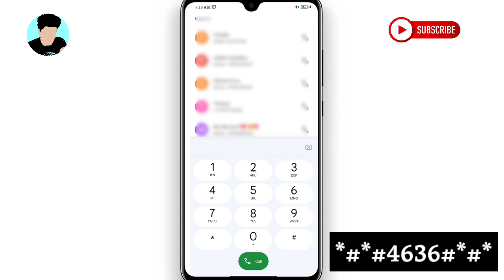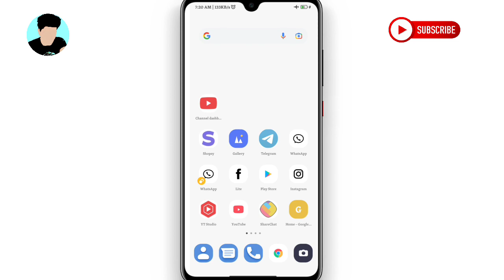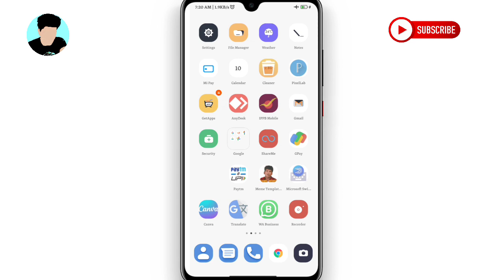🔥 சீக்ரெட் FlightMode Settings |Unlimited Data Any Android | New Android Tricks 2023 | TECH2TAMIL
( TECH2TAMIL Official)

Get to know all the Xiaomi News like Xiaomi Mobile daily News, Xiaomi Os Update, Xiaomi MIUI update, Xiaomi India, Xiaomi Chines news on this channel through